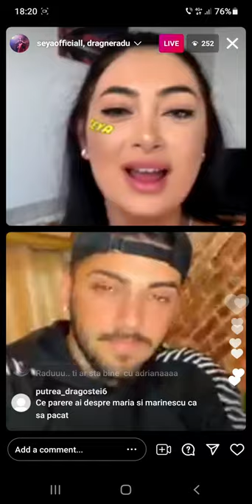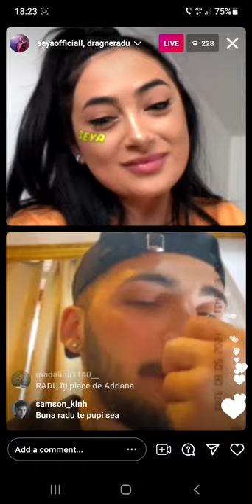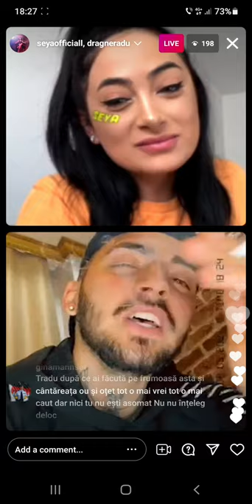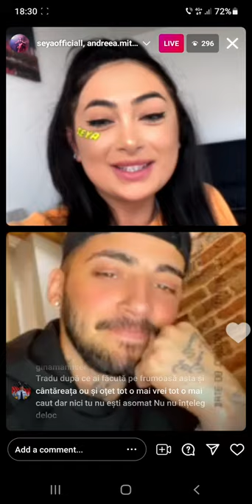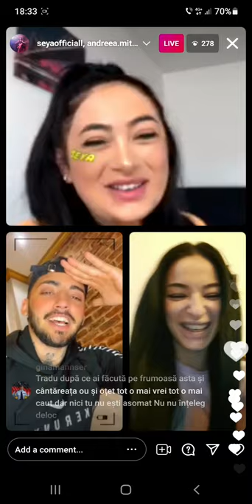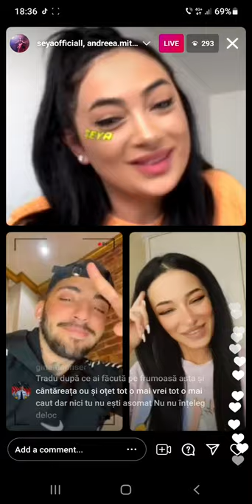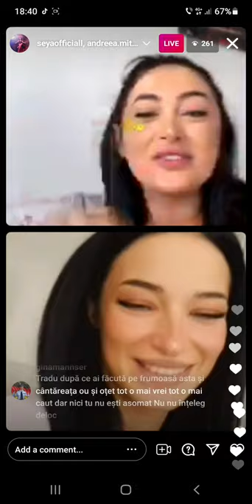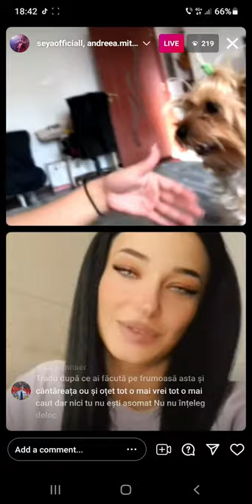Seya si Radu Dragne de la Puterea Dragostei live , Seya se intoarce in casa Puterea Dragostei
Salut!
Mai jos ai toate informatiile!

Profil tiktok:
EXTRA
Ti-a placut acest clip? Impartaseste-l si cu prietenii tai!
Ce mai astepti? Te mai asteapta si alte clipuri pe canalul meu!
Eu am fost xtEarSu, ne vedem data viitoare!